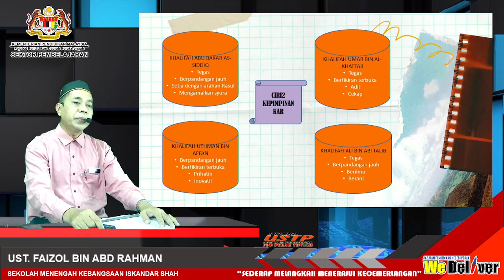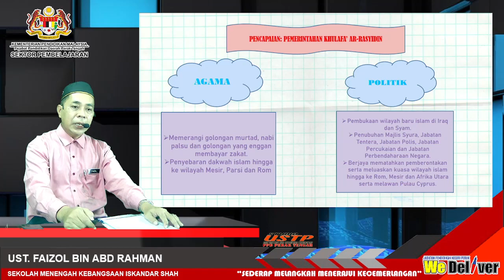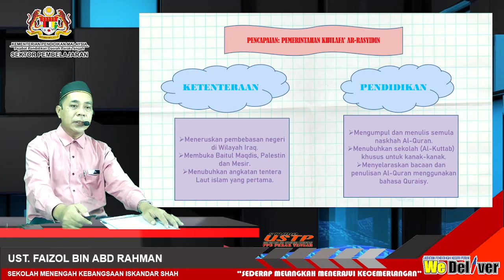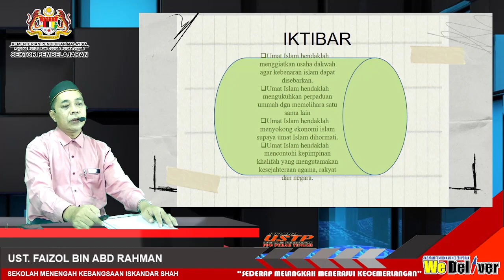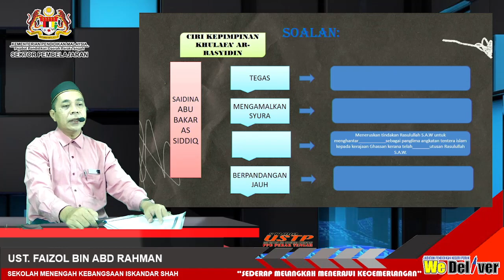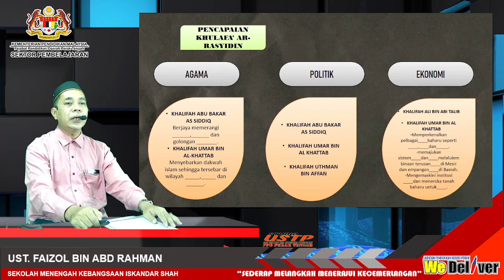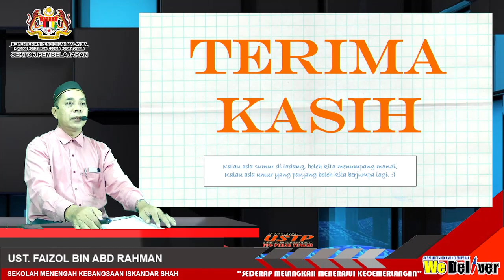PENDIDIKAN ISLAM T4 I SIRAH I KHULAFA' AR RASHIDIN I SK 5.10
FAIZOL ABD RAHMAN I SMK ISKANDAR SHAH